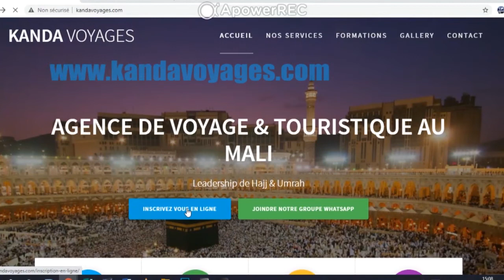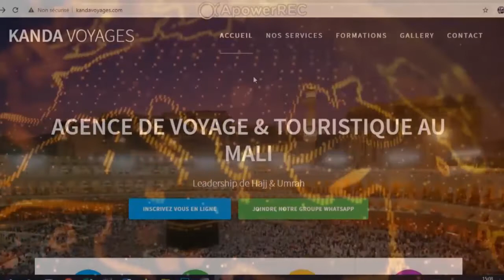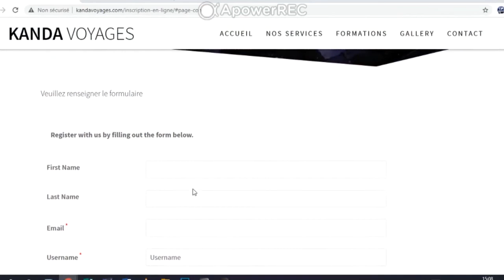001_10_10_2021 | ESPACE AN MUSIW | ASSEIDA FATOUMATA DIALLO